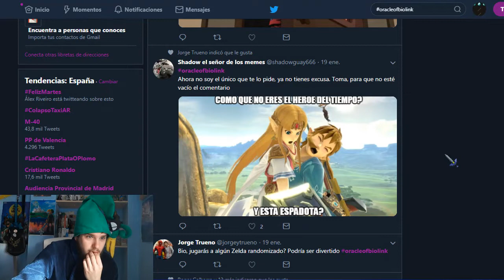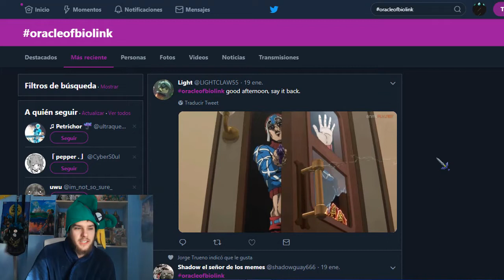Última esnecia. - Ep. 38 Zelda: Oracle of Ages.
¡Nos pasamos la mazmorra! ¡El final está a la vuelta de la esquina!

¡Y que no se os olvide! Utilizad el hastag OracleOfBiolink en Twitter para hacerme preguntas, comentar algo sobre el episodio, etc.